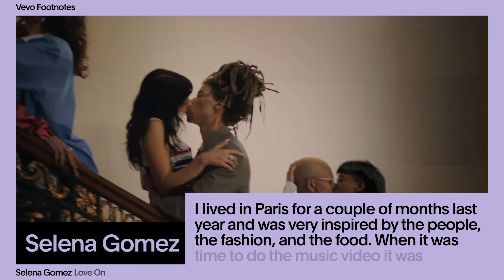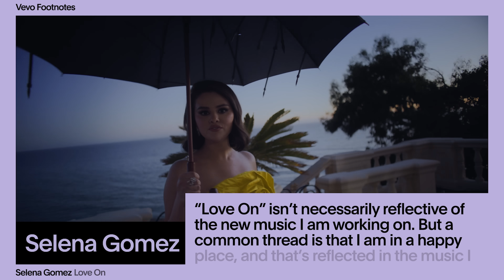Selena Gomez - The Making of 'Love On' (Vevo Footnotes)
It's hard to hang in Paris and not have those City of Lights romantic vibes rub off on you. They certainly affected Selena Gomez. She wanted "Love On" to be full of fashion and flair, and it worked. The video, directed by Greg Ohrel, is partly a nod to the iconic French director, Eric Rohmer. Find out what 1899 painting one scene is modeled after, and see what Selena thinks of the "robe and towel" look. Plus: how many croissants can one actress eat?

Lyrics

Wait ‘til I turn my love on
Wait ‘til, wait ‘til
I’m no cheap thrill
I’m a rollercoaster ride, baby jump on
Cause baby if you can’t tell – you’re what I wanna love on, ohh

This doesn’t have to be some sort of mathematical equation
Slip off your jeans, slide in the sheets, screaming “yes” in quotations
Clock in, baby get to work
Night shift but with all the perks
Time stamping when you fell in love
Time can’t mess with us

Oooh, if you think about falling, got you covered like garments
Oooh, I deserve an applause for, keeping you up late ‘til you can’t see straight,
Just wait, woo!

I’m a roller coaster ride, baby jump on
Wait ‘til wait till
You’ll get your thrill
Just promise you’ll be patient with the outcome
Come on
Cause baby if you can’t tell, you’re what I wanna love on

Why we conversing over this steak tartare when we could be
Somewhere other than here making out in the back of a car
Or in the back of a bar
Or we could make a memoir, yeah
On the back wall of the last stall in the bathroom at the bazaar

Just wait, woo!

Wait ‘til I
Wait ‘til I

Baby if you can’t tell, you’re what I wanna love on, ohh!

Executive Producer: Chris Pereira
Producer: Ronni Leverich
Editor: Andrew Ros
Design: Sydney Emery
Format developed by: Sydney Emery, Justin Brown, Austin Prahl
Senior Manager, Post Production: Dominic Siri
Music & Talent: Gabby Prisciandaro + David McTiernan

Music video by Selena Gomez performing The Making of 'Love On' (Vevo Footnotes).